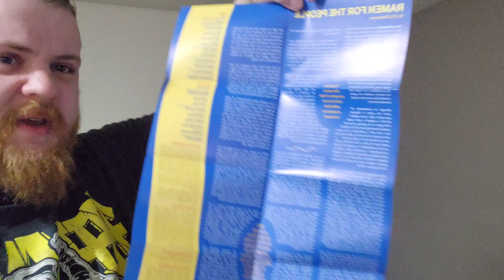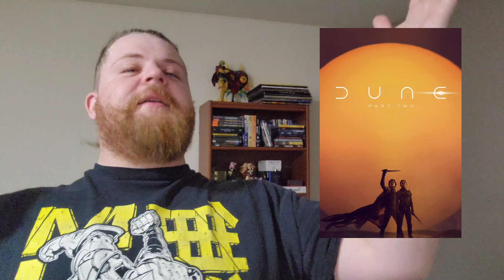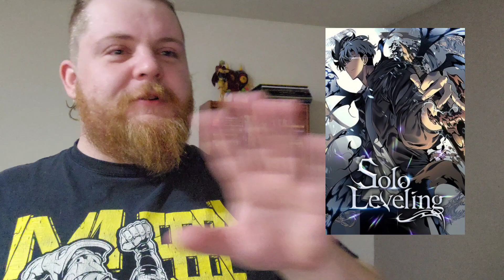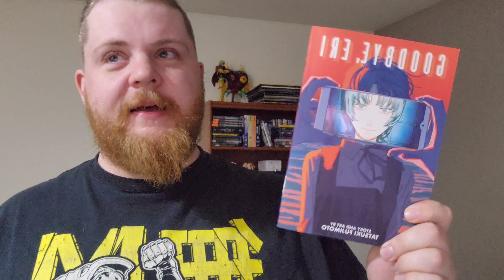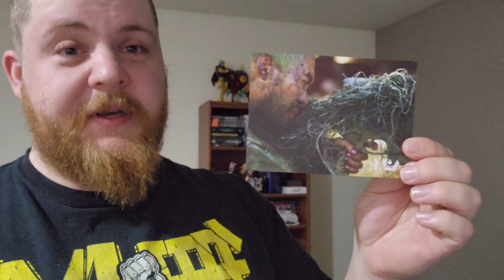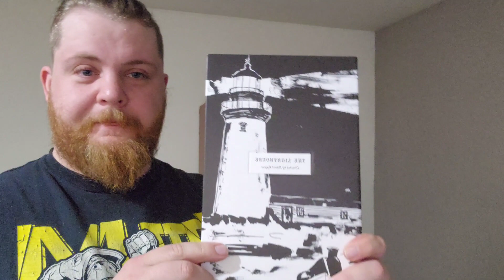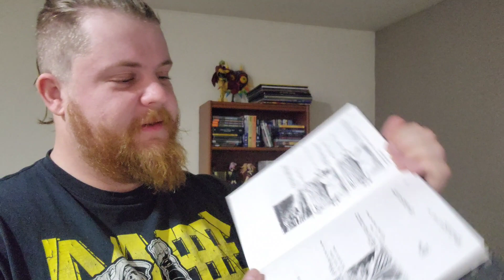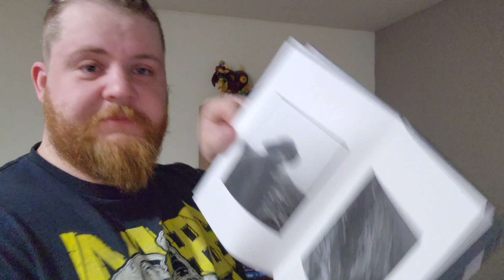What I watched - Winter 2024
Stuff I forgot to mention:
Fleabag (Amazon Prime)
Raging Bull (4k Blu-Ray)
The Triplets of Bellville (Blu-Ray)

Make sure to get a copy of Serpentine & Friends, which is available now!